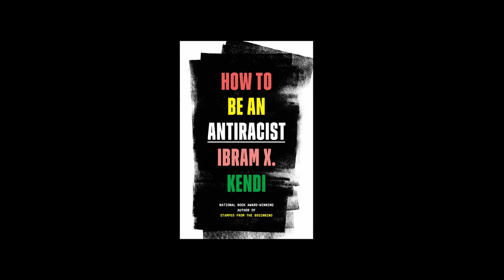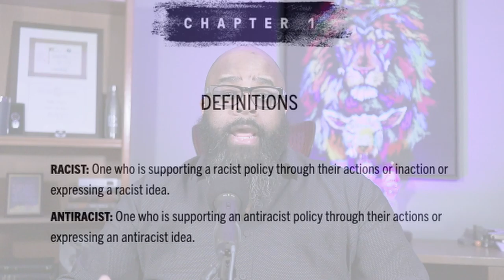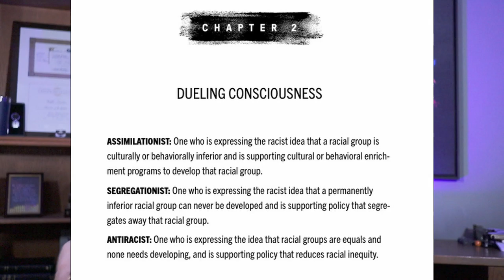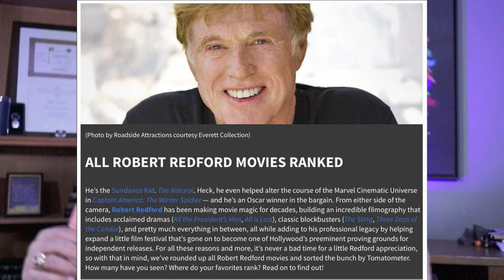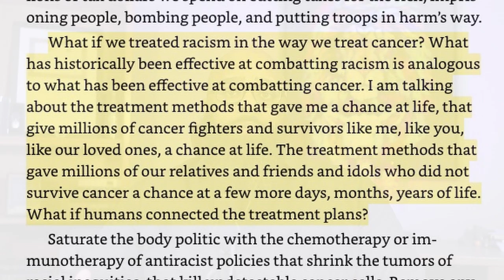How to be an Antiracist Book Summary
In this episode, I provide a book summary and review of Ibram Kendi's book How to be an Antiracist. As a Christian, what should we think about this concept? Is it something to be embraced?

Book Recommendations on Race/Diversity

How to be Antiracist

White Awake

Reading While Black